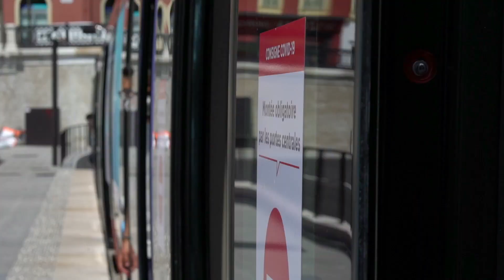Echanges avec le Professeur Marquette du CHU de Nice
Le professeur Marquette, chef du service des maladies respiratoires au CHU de Nice, fait un point sur la situation de Nice et la Covid19 au cours du mois d'août 2020 et revient sur les dangers de la maladie chez les jeunes.